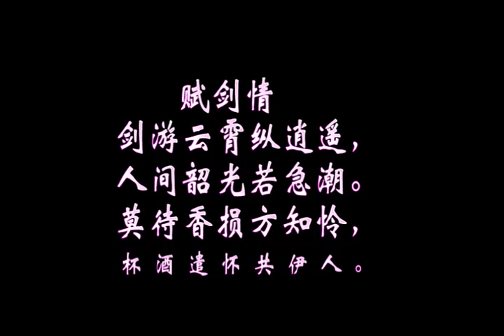Hu Ge 胡歌 - Chinese Paladin 3 song - Guang Gun 光棍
Chinese Paladin 3 - 仙剑奇侠传
Singer: Hu Ge
Song: Guang Gun 光棍

Hu Ge is a Chinese actor and singer from Shanghai.
He is known for his roles in many wuxia series like Chinese Palladin 1 and 3, Legend of the Condor Heroes.
Hu Ge released his first EP in 2006 called: Zhenxi 珍惜 and album in 2008 called Chu Fa 出发
Agency (acting): Tang Ren Dian Ying
Record label: Gold Typhoon

Name: Hu Ge
Born: September 20, 1982
Zodiac: Virgo
Birthplace: Shanghai China
Native: Wuxi, Jiangsu - China
Blood type: O
Height: 185 cm
Weight: 75 cm
Personality: kind hearted, genuine
Fav things to do: driving, traveling
Fav place to visit: safari/wild life theme park in Africa
Idol: Hua Luo Geng 华罗庚 (Chinese mathematician)

Fan club: Hu Jiao 胡椒 (pepper)